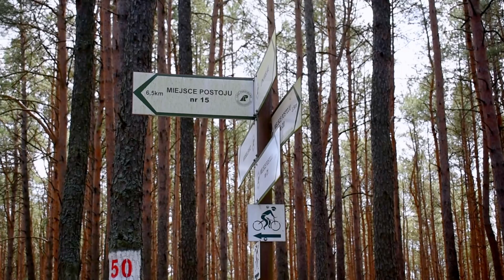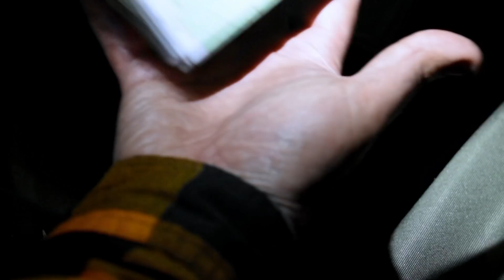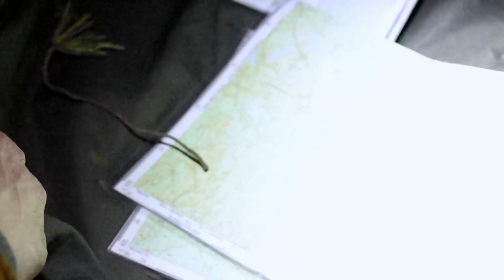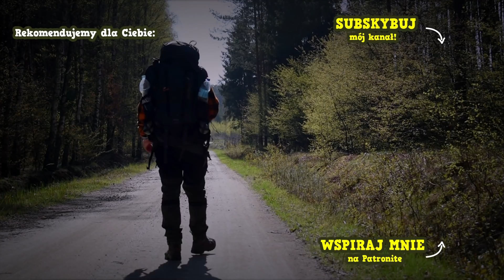SAMOTNA WYPRAWA PRZEZ PUSZCZĘ NOTECKĄ / 120 KM PRZEZ JEDEN Z NAJWIĘKSZYCH LASÓW W POLSCE Ep. 1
Dzień pierwszy ponad 120km samotnej wyprawy przez Puszczę Notecką. Marsz bez wsparcia z zewnątrz, bez uzupełniania zapasów, poza cywilizacją.

W każdy film wkładam serce i zaangażowanie, oraz czas niezbędny do przygotowania się merytorycznie. Jeżeli oglądanie moich materiałów sprawia Ci przyjemność i pozwala na chwilę przenieść się w krainę przygód, to może masz ochotę mnie wesprzeć? Rzuć okiem na mój profil na Patronite, może któryś próg przypadnie Tobie do gustu. Z góry dzięki!

Samotna wyprawa przez Puszczę Notecką. Ponad 120km wyzwanie w jednym z największych kompleksów leśnych w Polsce, o którym marzyłem od kilku lat i do którego przygotowywałem się od początku tego roku. Zamierzam ten dystans, poza cywilizacją, przebyć w oparciu o bushcraftowy sprzęt, bez uzupełniania zapasów w sklepach i bez wsparcia z zewnątrz.
Dzień pierwszy, mojej samotnej wyprawy upłyną na pokonaniu zachodnich krańców Puszczy Noteckiej. Plan zakładał szerokie obejście terenu górzystego i piaszczystego. Celem na ten dzień było założenie biwaku w okolicach Sowiej Góry, najwyższej wydmy Puszczy Noteckiej. Oraz uzupełnienie zapasów wody na kolejny dzień. Wodę musiałem przefiltrować używając survivalowego filtra wody oraz samodzielnie wykonanego systemu usprawniającego filtracje.
Proszę Ciebie o udostępnianie tego materiału z wyprawy, tak by mógł dotrzeć do jak największego grona turystów i miłośników bushcraftu.

Chciałbym również podziękować patronom kanału oraz firmą, które zdecydowały się wesprzeć tą wyprawę, są to:

Decathlon Poznań
Huel
RevolutionRace

Do zobaczenia w kolejnym dniu wyprawy, trzymajcie kciuki!!! ;)

Plecak który zabieram na wyprawę: Forclaz 70L+10L. Kupując z tym linkiem wspierasz moją działalność ;) Dzięki
Śpiwór który zabieram na wyprawę: Kupując z tym linkiem wspierasz moją działalność ;) Dzięki

Recki mojego sprzętu:

Plecak 50L: Kupując z tym linkiem wspierasz moją działalność ;) Dzięki

istagram/forestowo2018

Linia Czasu:
00:00 Czołówka
02:08 Wprowadzenia
02:50 Wędrówka
16:55 Ślady Wilka
20:06 Obiad w terenie
24:43 Pozyskiwanie wody
31:51 Tajemnicze konstrukcje
32:50 Obóz nr 1
40:34 Zmiana opatrunku
45:30 Rozpalanie ognia i kolacja
50:29 Analiza mapy

Muzyka: Adrian von Ziegler